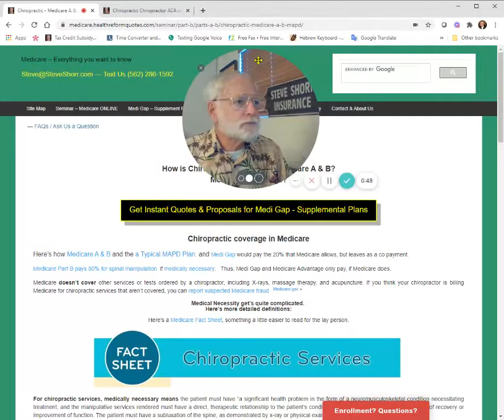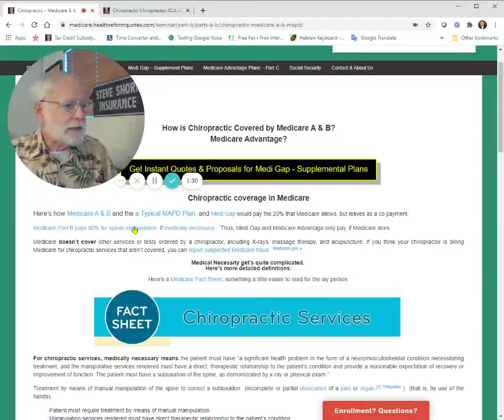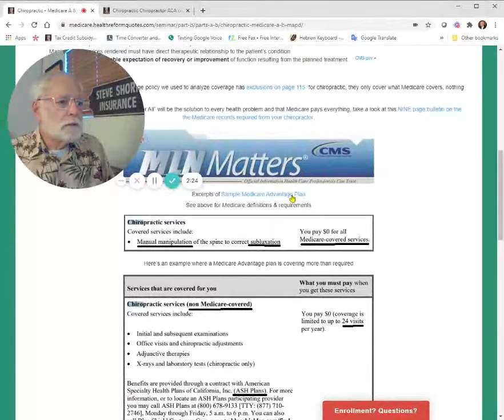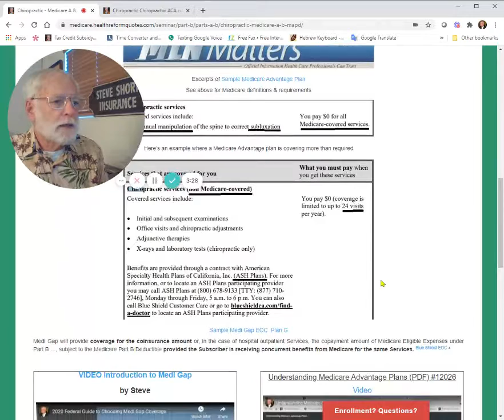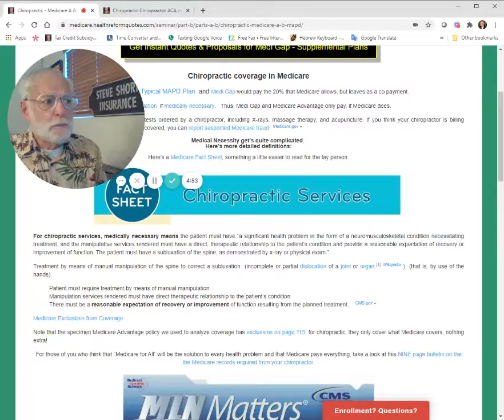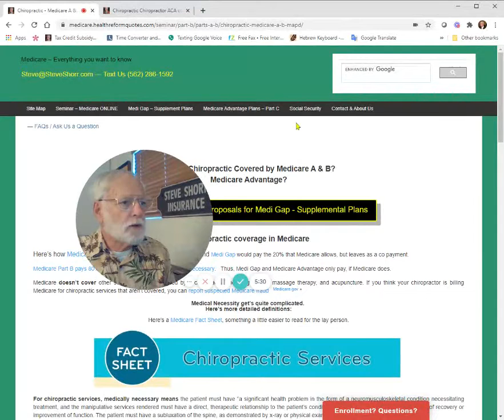Chiropractic Coverage Medicare A & B MAPD & Medi Gap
Explanation and introduction of how Medicare by itself, Medicare Advantage and Medigap plans pay for Chiropractic Care.